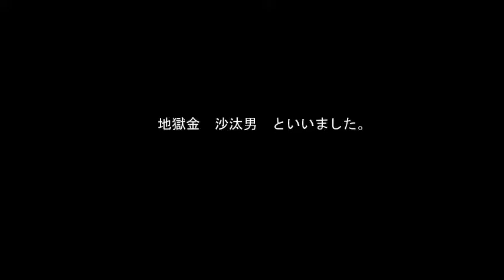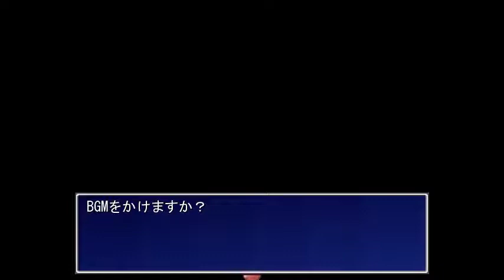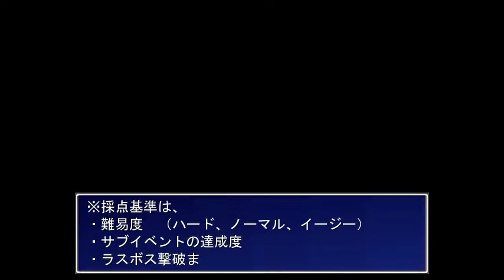ウィル・コンバット！『口喧嘩で世界を救う』実況 29（終）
フリーゲーム『口喧嘩で世界を救う』実況プレイ最終回です！